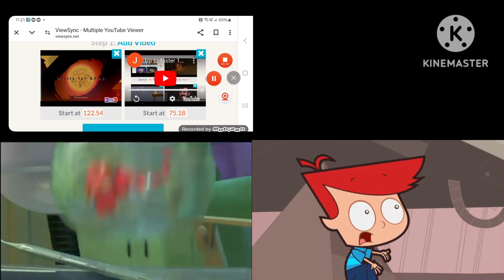Up to faster 14 parison